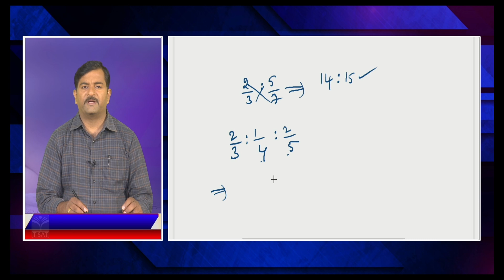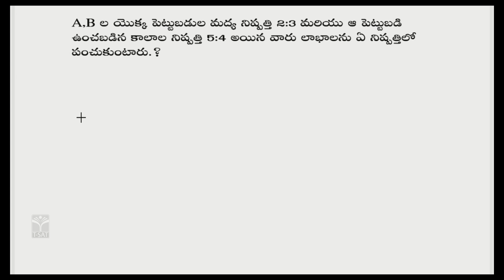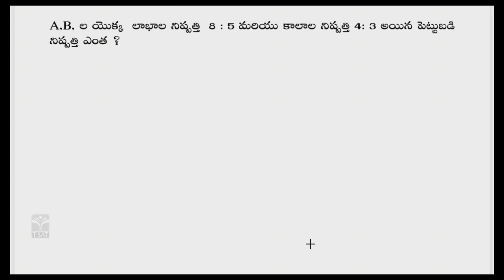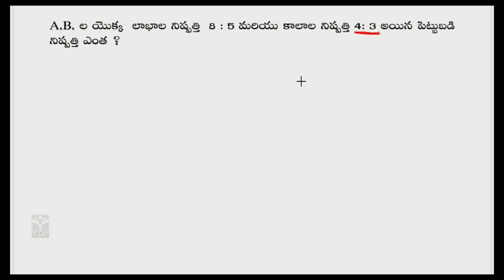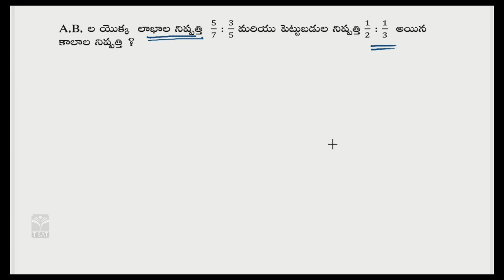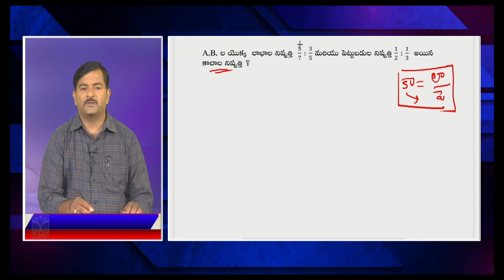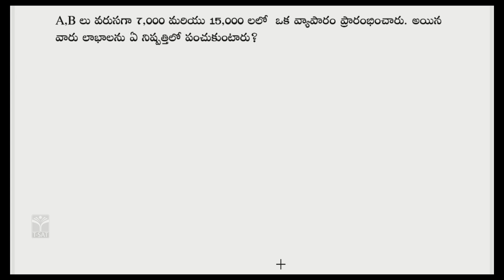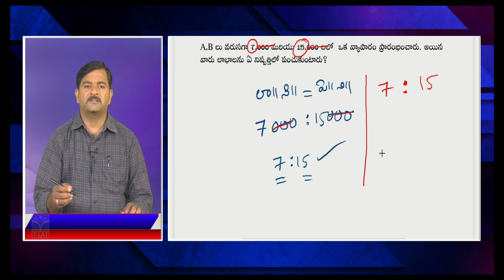Paper5 || Data Interpretation (QA) - Bhagaswamyam (Part-1) (భాగస్వామ్యం) || TGPSC Group-1 Mains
Paper5 || Data Interpretation (QA) - Bhagaswamyam (Part-1) (భాగస్వామ్యం) || TGPSC Group-1 Mains || T-SAT

T-SAT Network Digital Classes are Now Available on Following Platforms:

👉Install T-SAT App:
1. For Android Users: Play Store
2. For Apple Users: AppStore